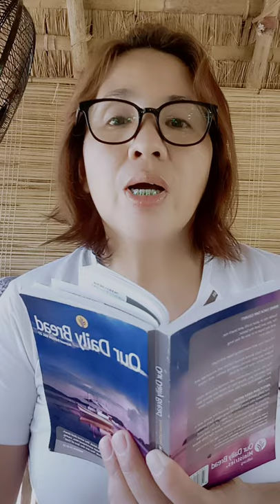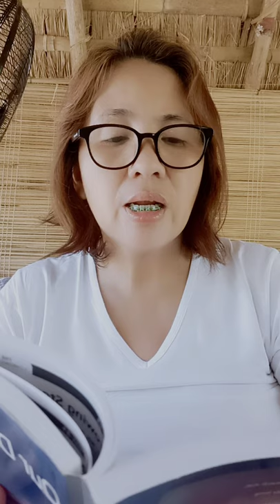OUR DAILY BREAD || PRECIOUS || JULY 16, 2021(Friday)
Momshie Joean

My precious. "First portrayed in Tolkien's Lord of the Rings trilogy, the image of emaciated creature Gollum in his maniacal obsession with the " precious ring of power" has become an iconic one today-for greed, obsession, even insanity.
  It's also a troubling relatable image. In his tormented love-hate relationship, Gollum's voice echoes the hunger in our own hearts. Whether it's directed at one thing in particular, or just a vague longing for " more," we're sure that once we finally get our own " precious," we'll be satisfied. But instead, what we thought would make us whole leaves us feeling even emptier than before.
  There's a better way to live. As David expresses in Psalm 16, when the longings in our hearts threaten to send us on a desperate, futile quest for satisfaction (v.4), we can remember to turn to God for refuge (v.2).
  And as our eyes stop looking for satisfaction " out there" to gaze instead on God's beauty (v.8), we find ourselves finally tasting true contentment-a life of basking in the "joy [of God's ] presence," walking with Him each moment in "the way of life"-now and forever (v.11 NLT).

What's the thing you often turn to for satisfaction when you lose sight of God? Who can be a source of support and love for you when you feel trapped in your addiction to " more"?

God, forgive me for thinking I can find what I need apart from You. Thank you for always being there even when I forget to look for You. Draw me to your side to live in the joy of walking with You.

TODAY'S READING
PSALM 16:1-11

You are my Lord; apart from you I have no good thing.

Psalm 16:2

Thank you Momshies
Keep safe!